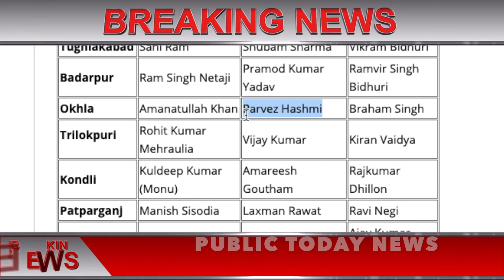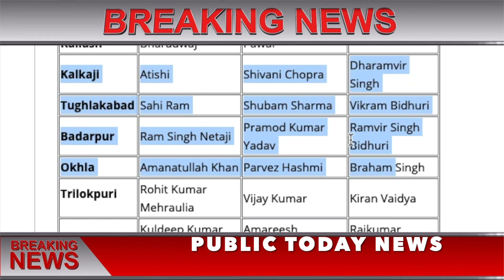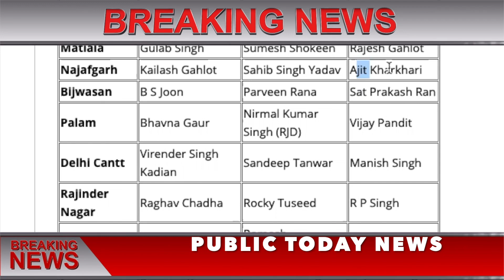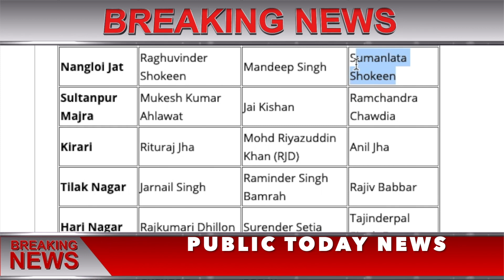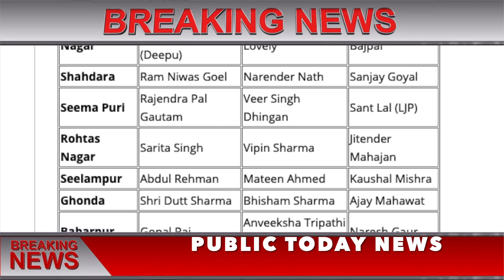दिल्ली विधानसभा चुनाव का सबसे बड़ा सट्टा बाजार इन इन नेताओ को जीता रहा है Opinion Poll Delhi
दिल्ली विधानसभा चुनाव का सबसे बड़ा ओपिनियन पोल ! Delhi Assembly Election 2020 Opinion poll
Delhi Assembly Election 2020 Opinion poll ,
delhi election 2020, delhi election exit poll,

sarkari yojana
sukanya yojana
awass yojana
penshan yojana
kendra sarkar yojana
pm yojana